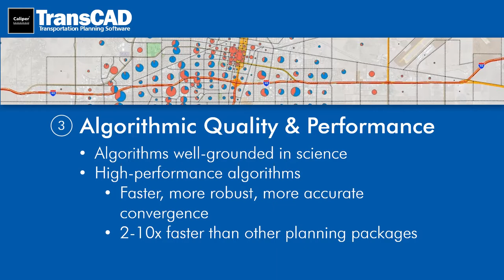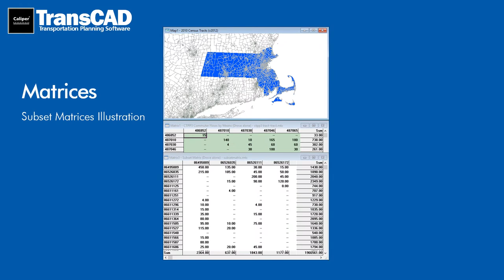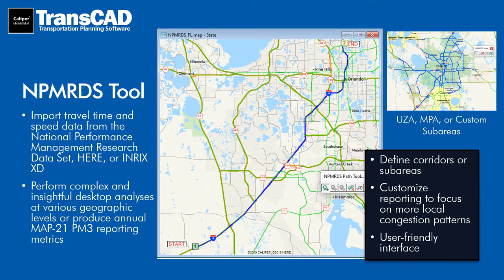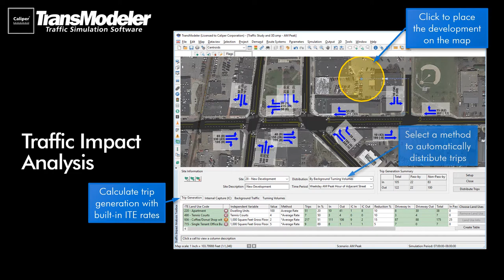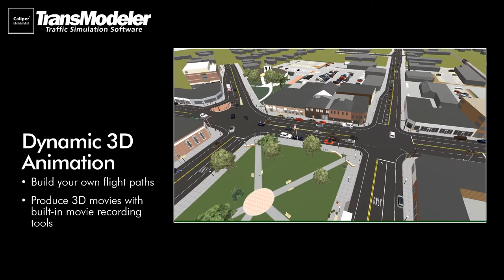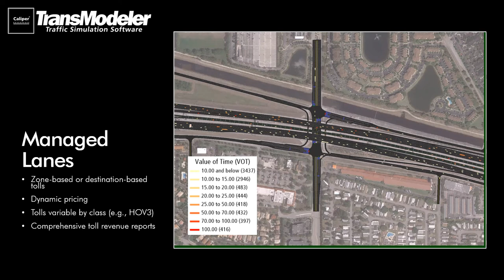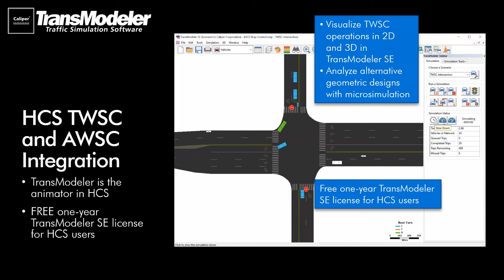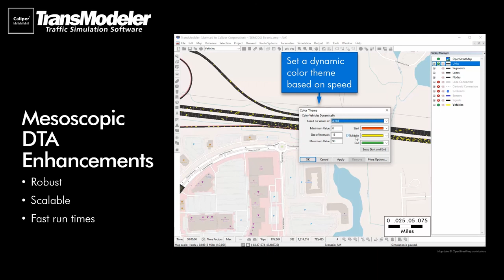TransCAD and TransModeler Overview